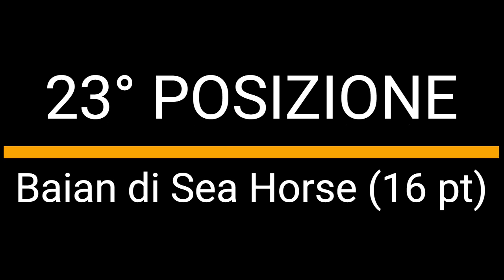SUPER MEGA CLASSIFICA TAIZEN: chi sarà il personaggio più forte in saint seiya? [Parte 1]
Marine, Spectre, Gold saint, silver saint, bronze saint e persino divinità. La classifica mashup basata sulle fighting ability Taizen più grande mai stilata!